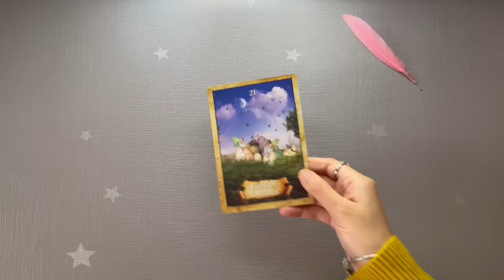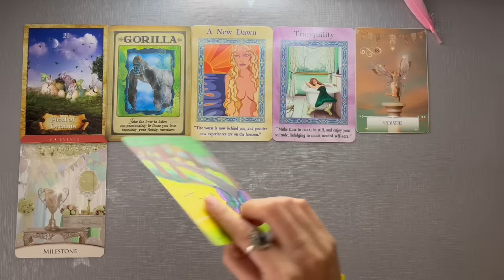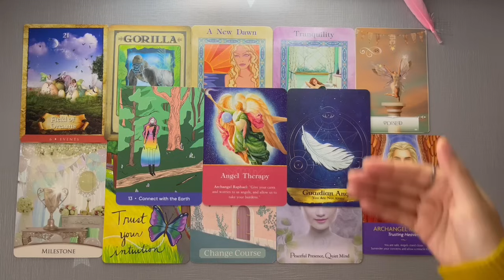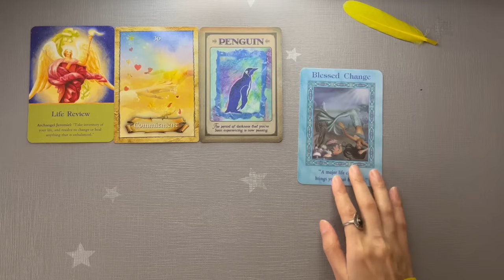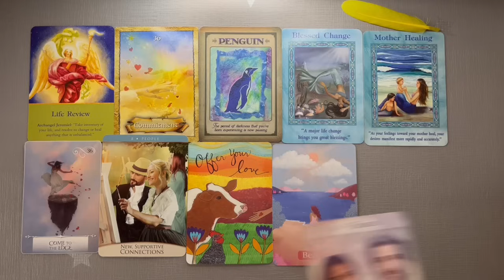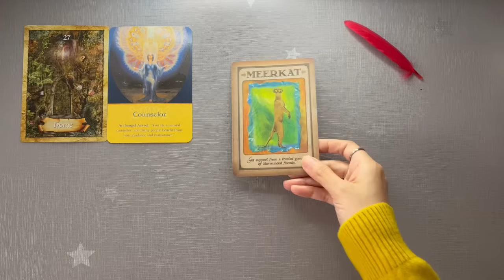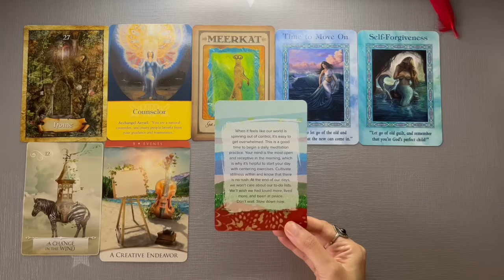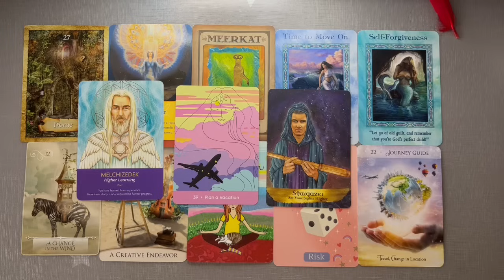💌 Beautiful Changes Coming Up in Your Life 🎀🔮| Timeless | Pick-a-Card | Teacup Tarot ☕️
Hey friends, today in this Pick a Card Reading, We Look Into What’sComing Next For Predictions💗

Pile 1 00:28 Pile 2 07:42 Pile 3 13:58

Please note:
Love,
Reya 🌿☕️

Two of my favourite spiritual practices :

Reciting :
1) Sallallahu Ala Mohammed , Sallahu Aalayhi Wasallam. ( For Muslims or believers in Prophet Mohammad ( SAW)

2) Giving Food to both the needy & Birds